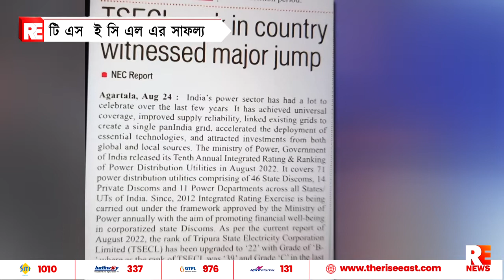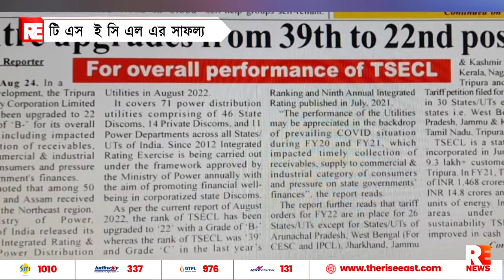টিএসইসিএল- এর সাফল্য